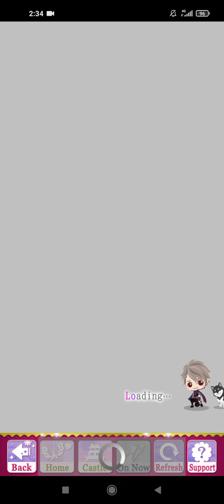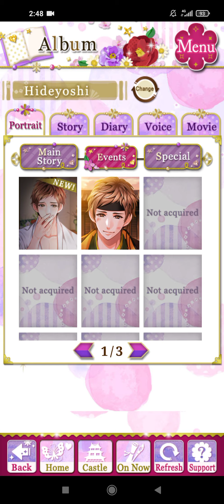Samurai Love Ballad: PARTY[SLBP]-Toyotomi Hideyoshi [Heat Wave!....♥️] Story&Finale🍡🏝️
[Heat Wave!~Our Hottest Summer Ever♥️]